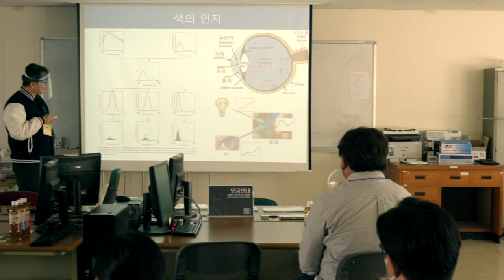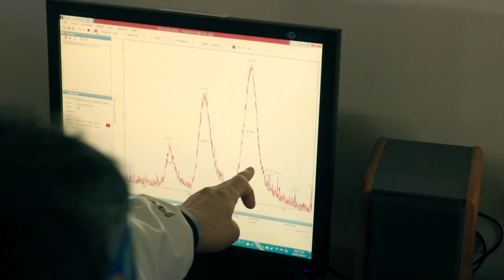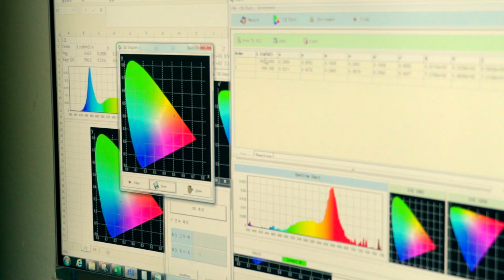[어른이실험실1] 푸른빛이 가장 뜨겁다!? 스케치영상(티저) 공개!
ESC과학문화위원회X카오스재단과 함께하는
어른이실험실 탐험 제1편!

어른이라 늦은 것은 없다!
바로 지금!

고재현 교수님&한림대학교 나노융합스쿨과 함께하는
어른이실험실
'발광하는 신세계 : LED와 퀀텀닷 편'
오픈 D-1
스케치영상(티저)을 공개합니다!

본 강연에 대한 full 영상은 내일 오후 5시 업로드될 예정입니다.

※어른이실험실은
과학창의재단의 후원을 받아 진행된 행사입니다.